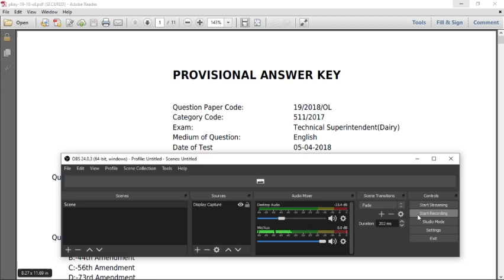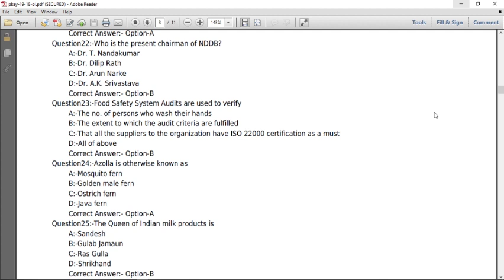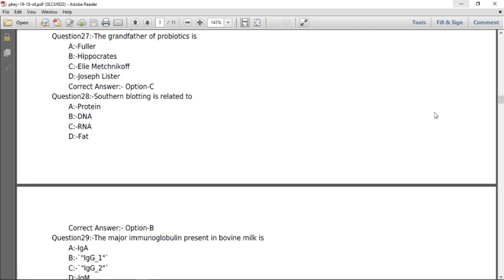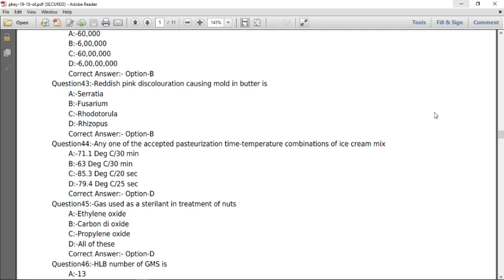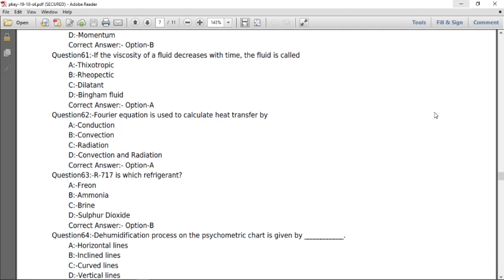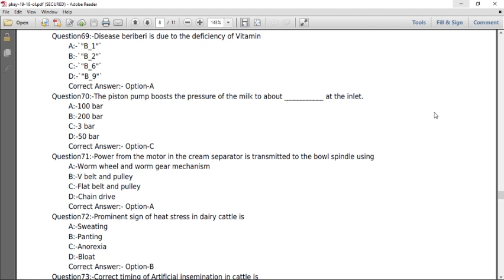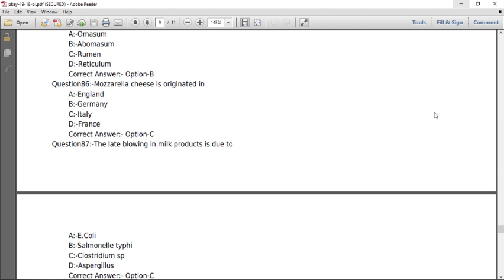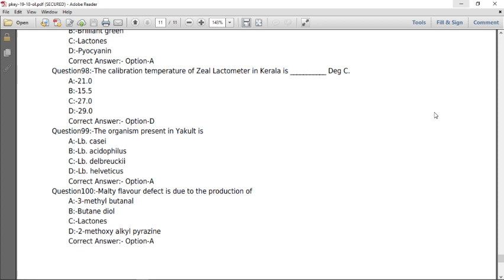Technical Superintendent Kerala Milk marketing Federation Previous Question Paper/Syllabus Milma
ieo
dc machine
generator
dc generator
polytechnic salary
senior industrial promotion officer work
sub engineer
basic civil engineering
cdma
dc machines
ieo
dc machine
generator
dc generator
polytechnic salary
sub engineer
basic civil engineering
cdma
dc machines